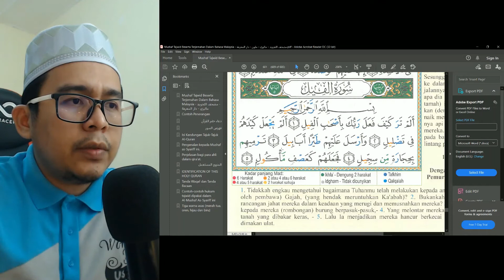Surah Al Fill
Bacaan Al-Quran Surah Lazim Juzuk Amma . Mengikut Sukatan Pembelajaran Kementerian Pelajaran Malaysia.